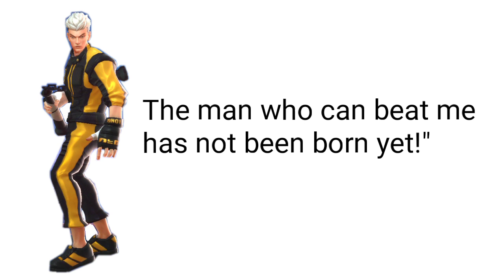DOWNLOAD CHOU VOICE SOUNDTRACK SCRATCH MOBILE LEGEND VOICE SOUND EFFECTS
*the man who can beat  me has not been born yet.

*"Not knowing oneself, that's worst".

*"in the world of linggo speed defines the winner".

*"Boxing is not the way to hurt somebody, but in order."